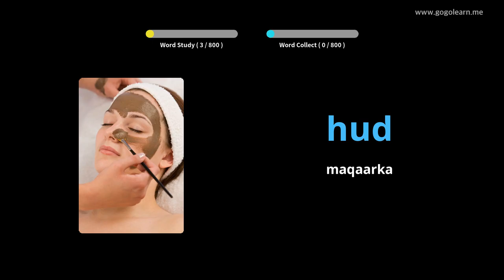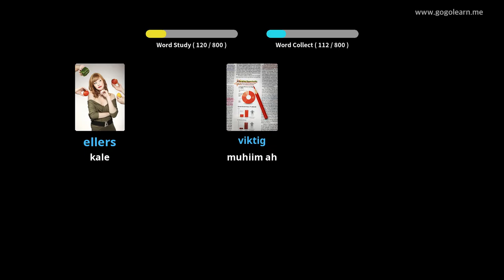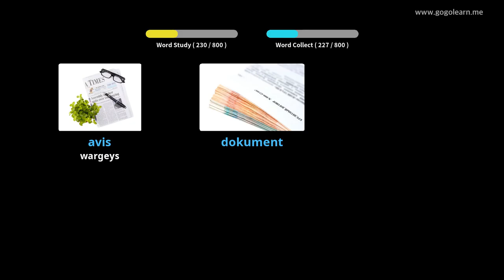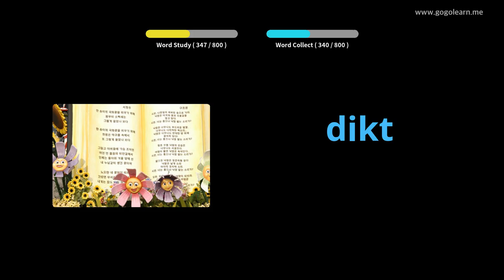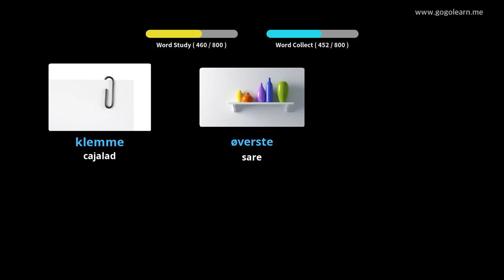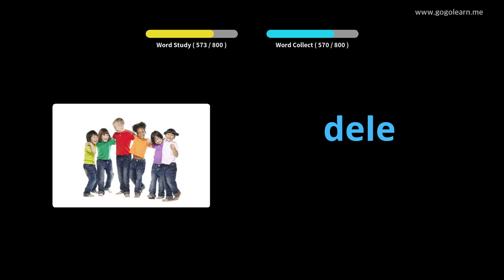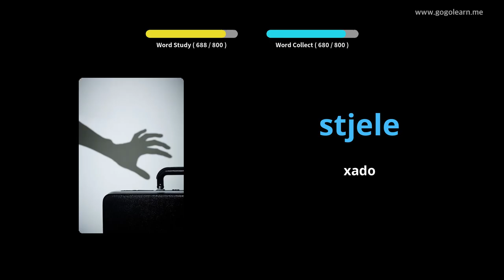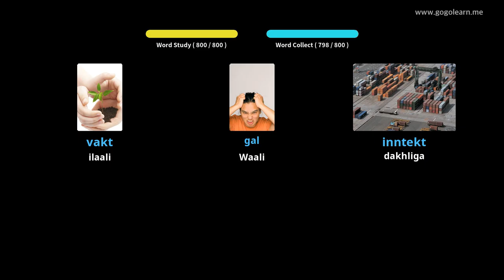Dugsiga Dhexe ee Af-Noorwiijiga | Golearn